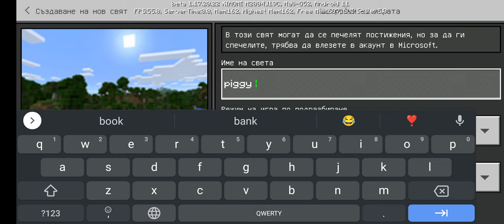Minecraft roblox piggy part 1